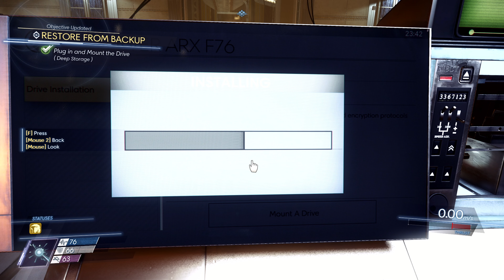Mount That Drive! | Prey | Episode 32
Jordan and Tom journey to Talos 1 to save the station from the Typhon!

Prey is an action-adventure game developed by Arkane Studios and published by Bethesda. It was released worldwide on May 5th, 2017 for PC, PlayStation 4, and Xbox One.